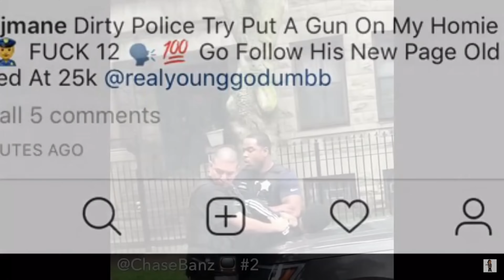FBG YOUNG from 63rd & St Lawrence (Arrest Footage) NEVER BEFORE SEEN {Police Goes Overboard}